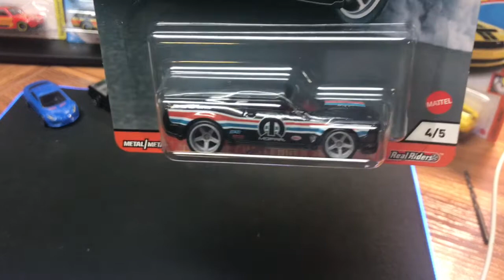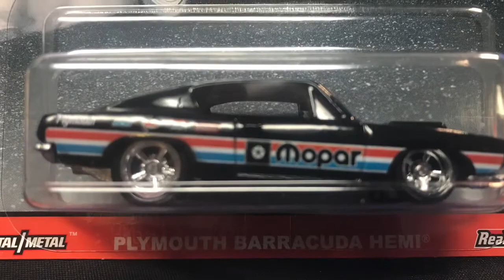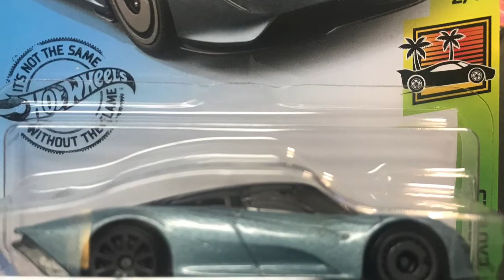Diecast Clown - HW Power Trip